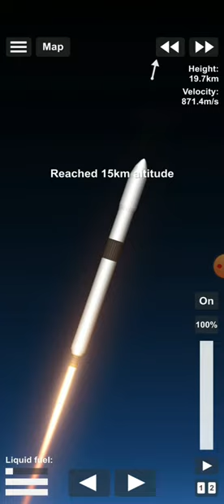SFS| Falcon 1 No DLC